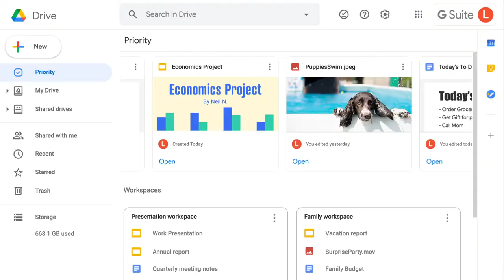Google Chromebook Ad - Feat. Bob's Dance Shop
This is a Google Chromebook Ad Featuring Bob's Dance Shop